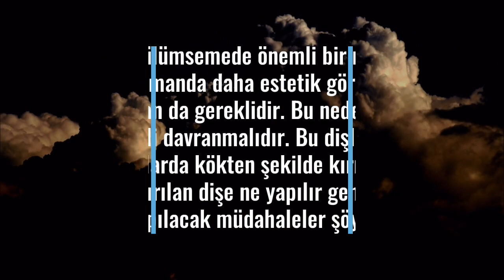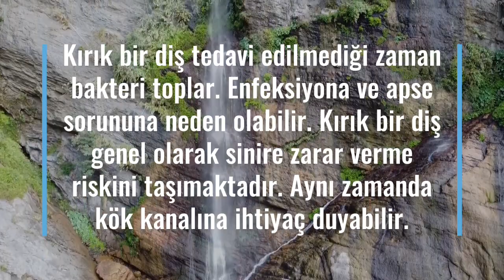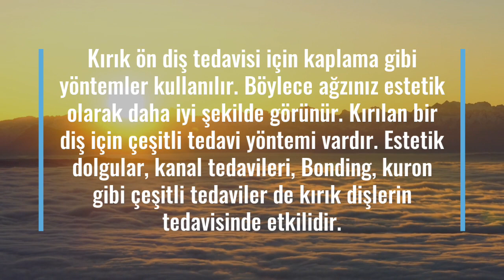Kırılan Dişe Ne Yapılır? Kırık Diş Tedavi Edilmezse Ne Olur?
Kırılan diş için hemen diş hekimine başvurulmalıdır. Tedavi edilmezse enfeksiyon riski artabilir, ağrı artabilir ve diş kaybı meydana gelebilir.